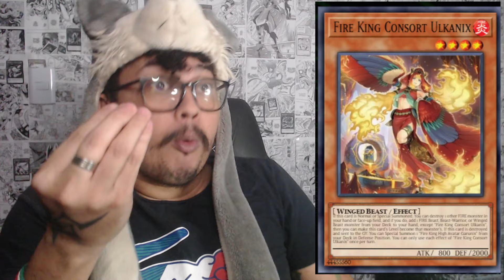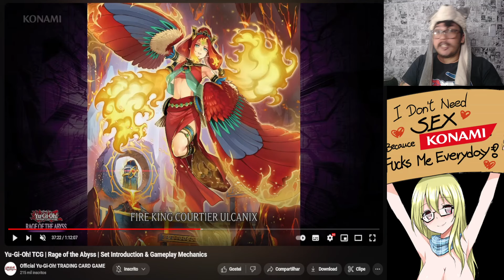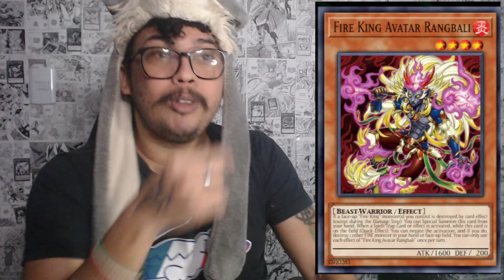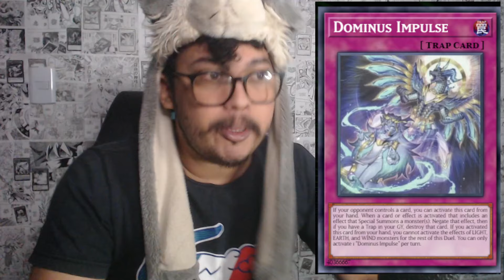ROTA #06: Fire King Ulcanix vem pra ressuscitar o FIRE KING - Vai ser META?